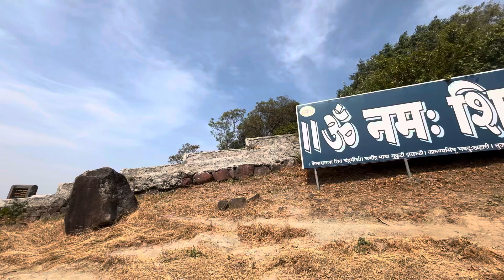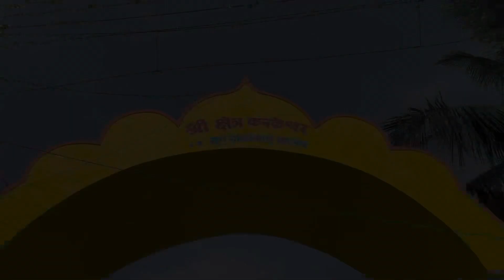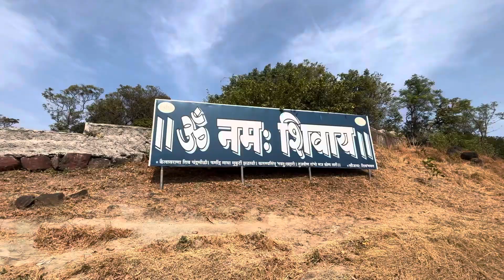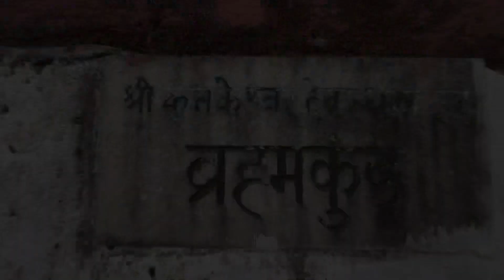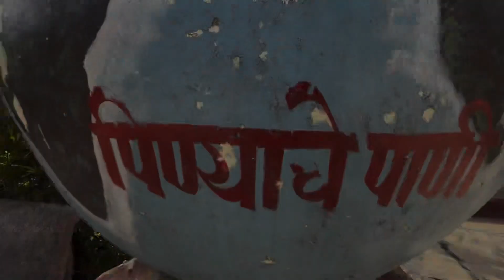KANKESHWAR SHIV MANDIR | ALIBAUG PART 2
Dosto aaj Hmne visit Kiya alibag ka famous or parachin shiv mandir kankeshwar shiv mandir
Mandir Jane ke liye aapko 650 siddhiya chdhkr jana hota hai jo ki easy Trek hai jo aap 1 ghante me cover kr loge
Kankeshwar Mandir Jane ke liye 2 ratse available hai ak Naya vala jhase hm gaye the or ak purana vala Jo thoda difficult hai
Best Time To Visit in monsoon season
mandir Timings - morning 6 to evening 6 pm best time
room facilities are available near Mumbai
Total 7 Temples Are There
4 Shiv Mandir
1 Vinshnu Mandir
1 shri Riddhivinayak mandir
1 Hanuman Mandir
Alibaug ke is prachin mandir Jane ke liye hamara part 1 jarur dekhe jiska link aapko i button me mil jayega